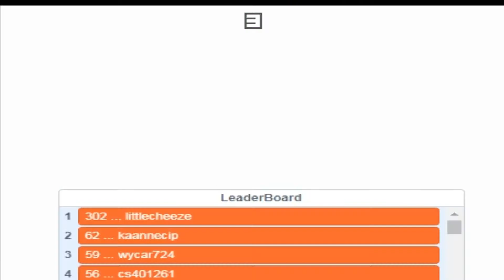Top 5 Best Flappy Bird Games | Scratch Edition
These are the top 5 best flappy bird games
if you like this video it's gonna be more of that later
---Check the games---
Flappy Mario by scratchU8

Flappy Nyan Cat! !New Leaderboard! by RoastedSquirrel64